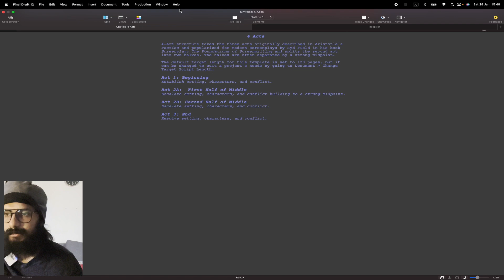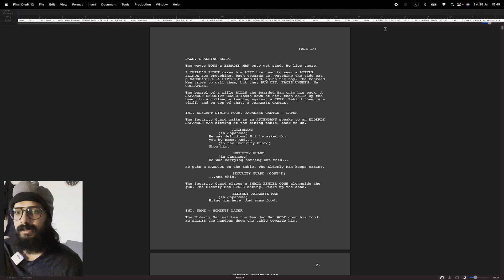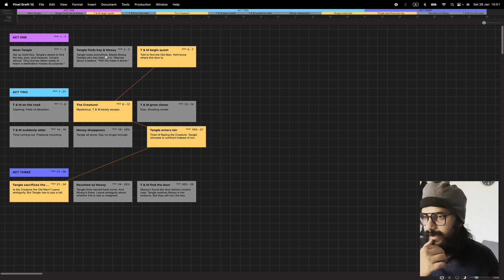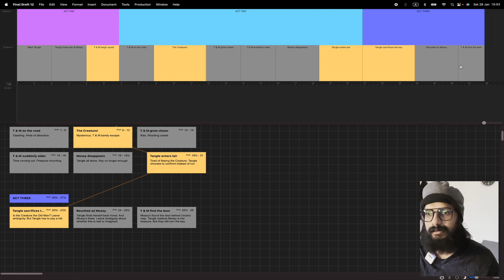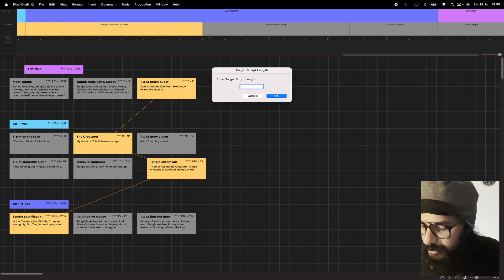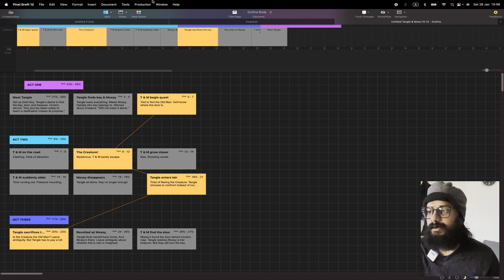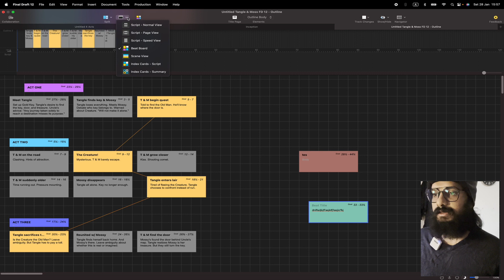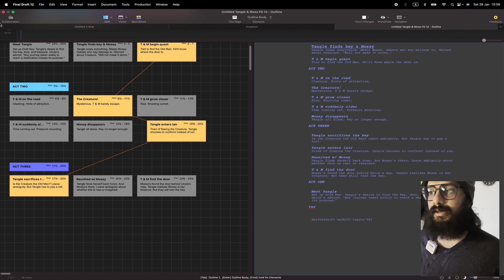Final Draft tutorial Tamil part 3 | தமிழ் |screenplay or movie script software